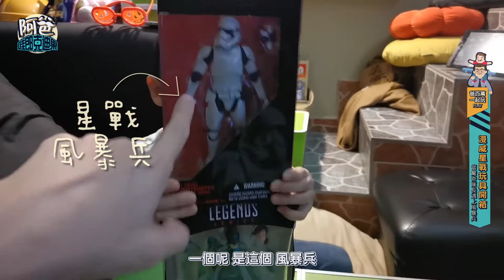當驚奇隊長遇上風暴兵孩子寶玩具人偶開箱 (Hasbro Captain Marvel & Storm Trooper 2020)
用特價罵了兩個電影玩具人偶, 克里軍團制服造型的漫威驚奇隊長, 以及後傳三部曲的風暴兵, 可能是因為不太受歡迎, 所以這兩個角色人偶都以半價出售, 一看到就決定入手收藏給百萬開箱!!!